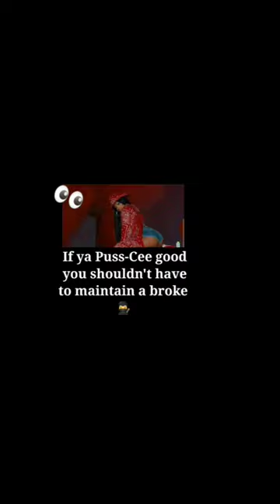Liv's Life Thotiana Buss Down Bed Frame Edition